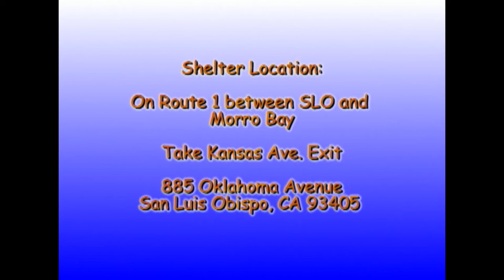03_26_2018_Rescue Me!